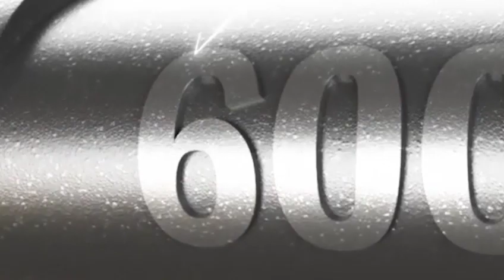जमशेदपुर- कैसे किरायेदार और मकानमालिक आपस मे उलझे ? देखें